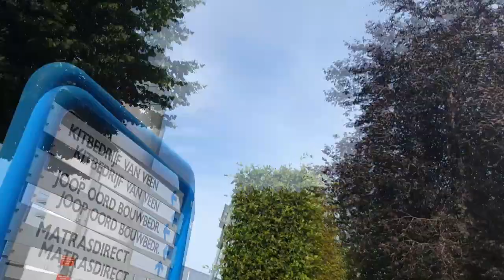HUN BESTE TRICKS OP DE ZELFDE DAG!!! - TRAMPOLINE VLOG #31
MEER ZIEN? CHECK ONS YOUTUBE KANAAL OF KIJK OP ONZE INSTAGRAM